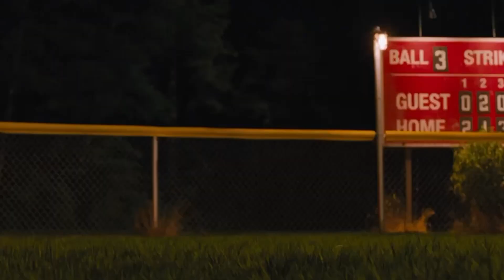Splasher - Nightwalker | Sonic | Music Video HD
DJ Party it is an entertaining music channel. It is designed for a great pastime, both for adults and children. Here are the most popular greatest musical Hits against the background of your favorite cartoons.
MOVIE - Sonic